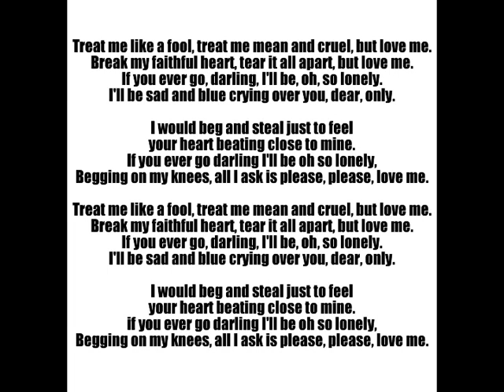Love Me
Cheri Clair covering Love Me in the style of Elvis Presley